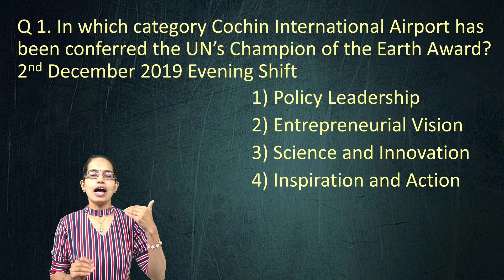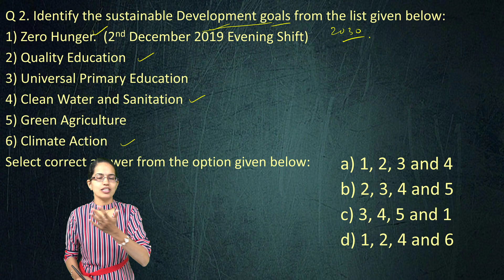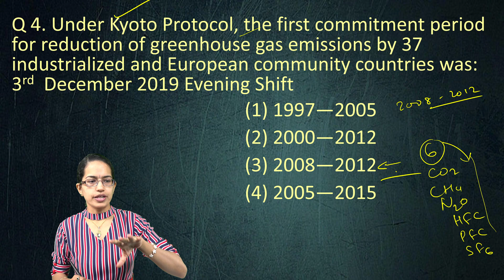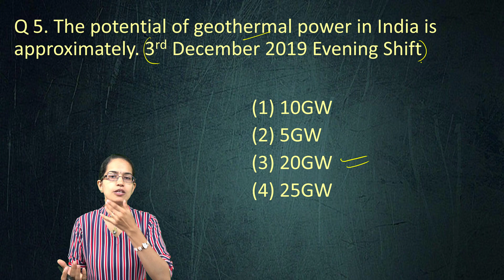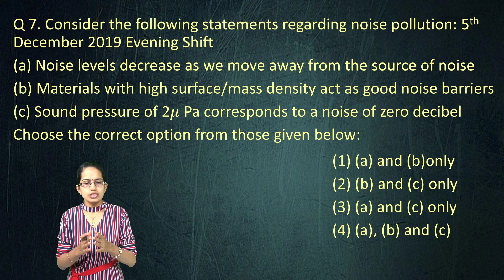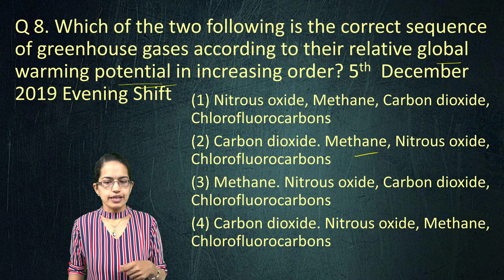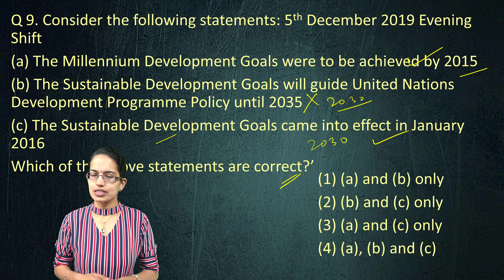Environment: Questions NTA NET Paper 1 December 2019 (Past Paper Solutions):Dr. Manishika|June 2020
Dr. Manishika Jain explains Environment (NTA NET Paper 1 New Syllabus 2019) MCQs

Q 1. In which category Cochin International Airport has been conferred the UN’s Champion of the Earth Award? 2nd December 2019 Evening Shift

Q 2. Identify the sustainable Development goals from the list given below:
1) Zero Hunger.  (2nd December 2019 Evening Shift)
2) Quality Education
3) Universal Primary Education
4) Clean Water and Sanitation
5) Green Agriculture
6) Climate Action
Select correct answer from the option given below:

Q 3. The Montreal Protocol refers to: 2nd  December 2019 Evening Shift

Q 4. Under Kyoto Protocol, the first commitment period for reduction of greenhouse gas emissions by 37 industrialized and European community countries was: 3rd  December 2019 Evening Shift

Q 5. The potential of geothermal power in India is approximately. 3rd December 2019 Evening Shift

Q 6. Schistosomiasis a common water contact disease, is spread by which of the following? 5th December 2019 Evening Shift

Q 7. Consider the following statements regarding noise pollution: 5th December 2019 Evening Shift
(a) Noise levels decrease as we move away from the source of noise
(b) Materials with high surface/mass density act as good noise barriers
(c) Sound pressure of 2𝜇 Pa corresponds to a noise of zero decibel
Choose the correct option from those given below:

Q 8. Which of the two following is the correct sequence of greenhouse gases according to their relative global warming potential in increasing order? 5th  December 2019 Evening Shift

Q 9. Consider the following statements: 5th December 2019 Evening Shift
(a) The Millennium Development Goals were to be achieved by 2015
(b) The Sustainable Development Goals will guide United Nations Development Programme Policy until 2035
(c) The Sustainable Development Goals came into effect in January 2016
Which of the above statements are correct?’